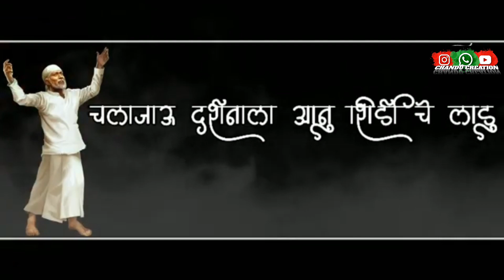ગુરુવાર 🙏 | New Sai Baba Dj Remix Whatsapp Status Video | Sai Baba Status 2020